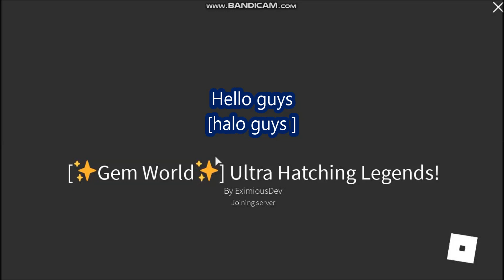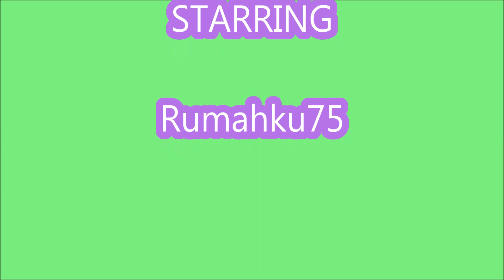* NEW GEM WORLD * NEW SECRET PETS! [✨Gem World✨] Ultra Hatching Legends ROBLOX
Ultra Hatching Legends!
 - NEW GEM WORLD
-   NEW SECRET PETS

🚨UPDATE 34🚨
💎 NEw pe in shop
Gem World is back
🎫New Gamepass!
🥚New Egg
🐶7 New Pets
⏲Countdown